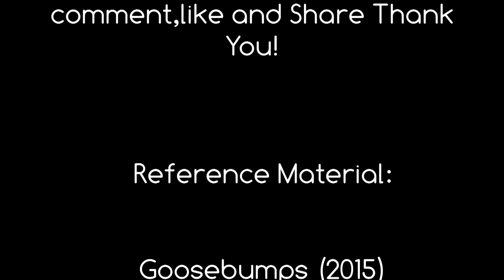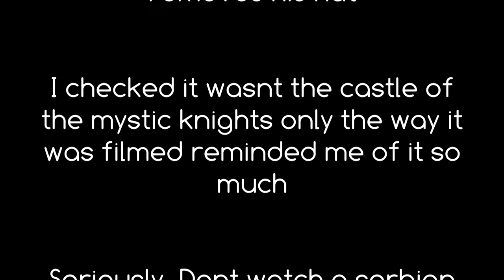The witcher/Der Hexer/ wizedim Movie Review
I HAVE THE POWER! Am I right?